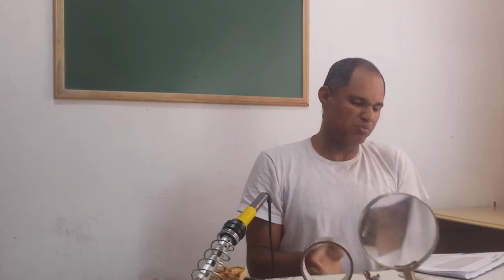Curso de Eletrônica Básica Grátis para Iniciantes Inscrições Abertas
📌 Faça o Curso de Eletrônica Completo ☀ Duvidas Sobre os Cursos 👉 Zap 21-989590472

Ja esta disponível gratuitamente o nosso curso treinamento de eletrônica basica para iniciantes, 20 video aulas com gtreinamento pratico e teorico

Faça o Curso Completo Aqui!

Grade do Treinamento De Eletrônica Básica para iniciantes